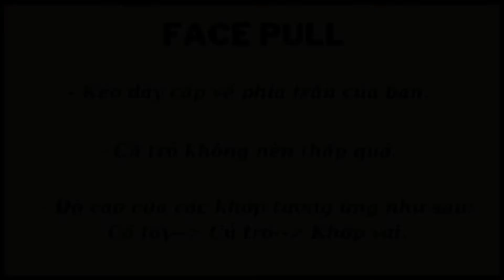Kỹ thuật Face Pull cho người mới tập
- Nội dung tiếp theo mình muốn gửi đến các bạn là Kỹ thuật bài Face Pull- 1 trong những bài tập rất tốt cho phần Vai và cải thiện tình trạng Gù lưng.
- Trong video mình làm cả cách tập ở phòng tập và tập ở nhà với dây kháng lực.